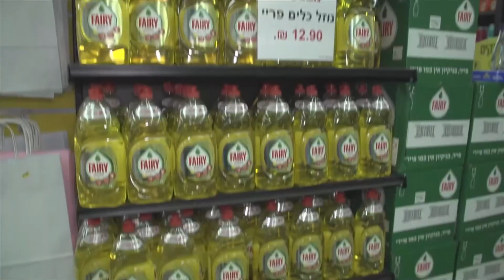עגלת הקניות שלי לניקיונות פסח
עגלת הניקיון שלי לפסח, כש המקרצפת מקבלת טלפון צריכים אותך לאייטם בנושא ניקיון היא מתייצבת
 כי היא רואה בעשייה שלה שליחות ויש לה דחף להפיץ את הידע שלה לכל בית בישראל והפעם בתכנית "הכל כלול
לקחו את סימה לחנות הממתקים "זול סטוק" גן עדן לחומרי ואביזרי ניקיון
שימו לב הספירה לאחור כבר התחילה ועוד שנייה חג הפסח דופק בדלת, אז לפני שאתם מטביעים את הבית ואת כפות הידיים באקונומיקה כנסו לאייטם ותראו איזה חומרי ניקיון באמת כדאי לרכוש ובמקביל תיכנסו לתיקייה (בסימן של המחברת מעל התמונות) של המקרצפת לעוד טיפים שווים
וכמובן לתיקיות המתכונים לפסח שיהיה לכם מספיק זמן לקניות
שיהיה לכולנו שבוע טוב ושפוי